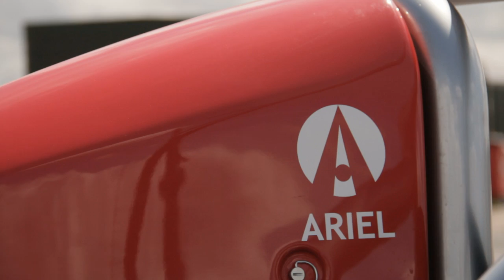Car Check: Gassed | Episode One Starring The Movement [GRM Daily]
Here is episode one of GRM Daily's special edition Car Check series featuring Wretch 32, Ghetts, Scorcher & Mercston. This first episode features Mercston and how he got on during his time with the Ariel Atom.